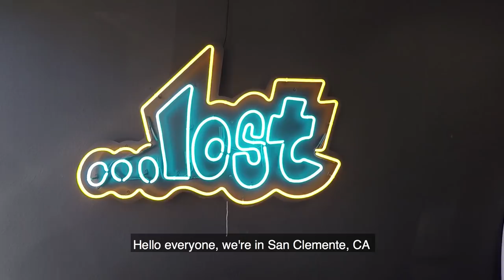Tour da Fabrica da Lost - Episodio 06 Pt. 2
Na parte 02 do Episódio 06, vamos para Trestles fazer um tour da fabrica da Lost Surfboards. Entenda tudo sobre as pranchas, qual tipo de prancha funciona para cada tipo de mar e quem surfa qual modelo.

Novos episódios todos os Domingo